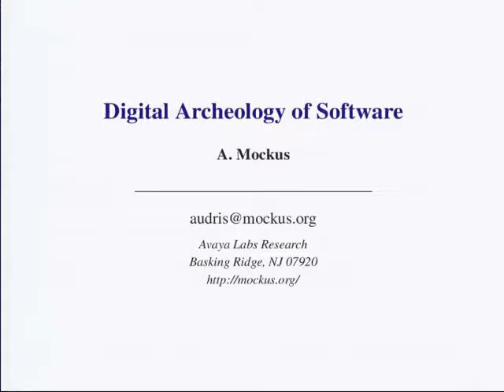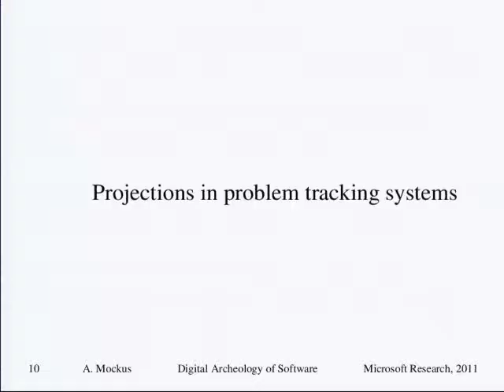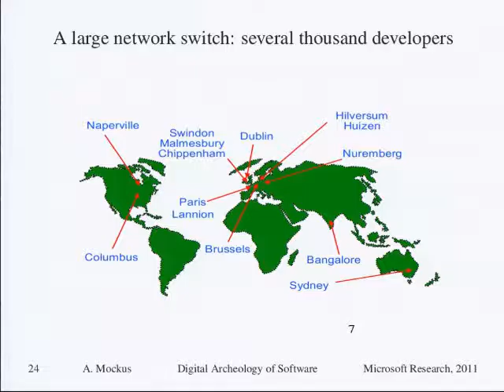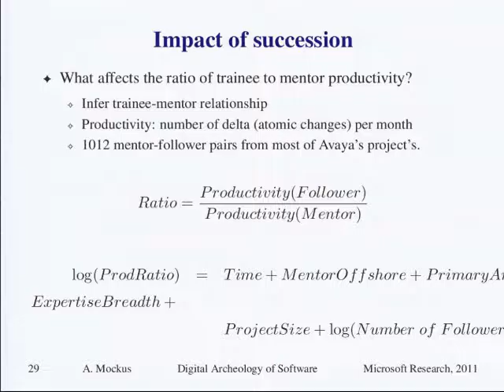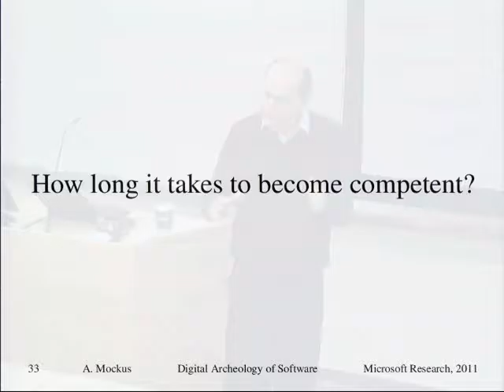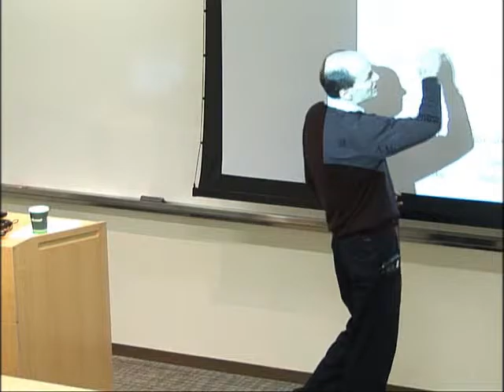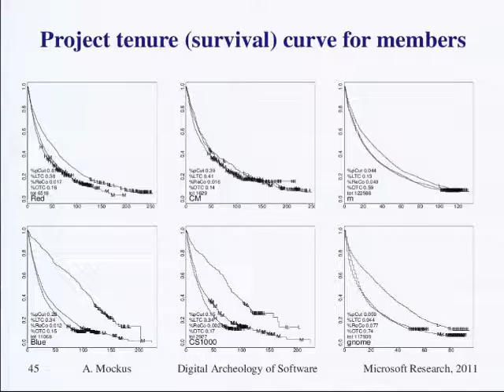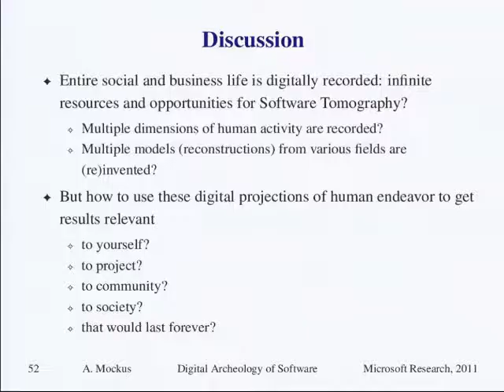Digital Archeology of Software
Measurement is the essence of science. Many professional and social activities become software mediated, thus generating vast digital traces that represent projections of collective and individual activities. The reconstruction and quantification of the behavior of an individual, an organization, or a society from these projections is the main challenge of digital archeology. I will illustrate the approach in the context of current software development practice. Software development is experiencing a radical change driven by the open source movement and the business needs to move development to low-cost locations.  I will discuss ways to measure mentor-follower relationships in succession (the transfer of code ownership), and the aspects of succession that impact productivity and quality.  I will introduce measures of relative sociality (the ratio of social and technical competencies), illustrate how they evolve over time, and quantify how the initial project environment is associated with the probability that a developer will become a long-term contributor. In conclusion, I will discuss how digital archeology offers new ways to understand software development and human nature.